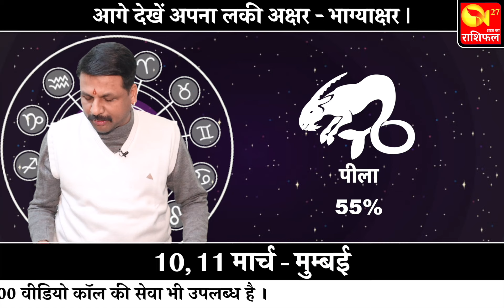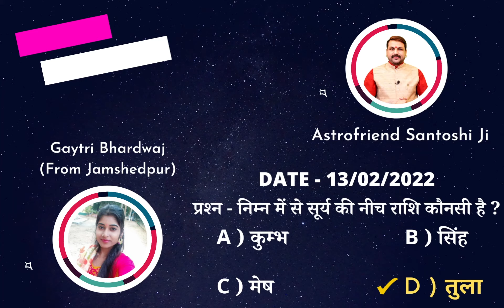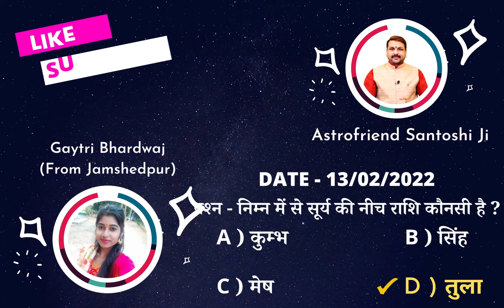राशिफल 14 फरवरी 2022 || आचार्य संतोष संतोषी जी की भविष्यवाणी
FOR APPOINTMENT
LUCKNOW, GORAKHPUR, TANDA, INDORE, MUMBAI, PUNE, GHAZIABAD

दैनिक पंचांग 14 फरवरी Aaj Ka Rashifal
आज का राशिफल I सक्सेज की
भाग्याक्षर I